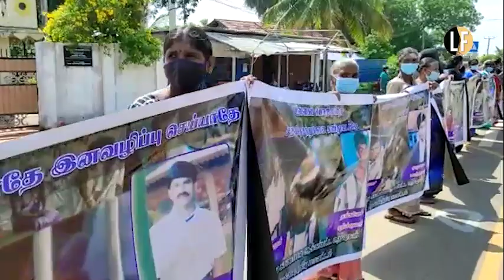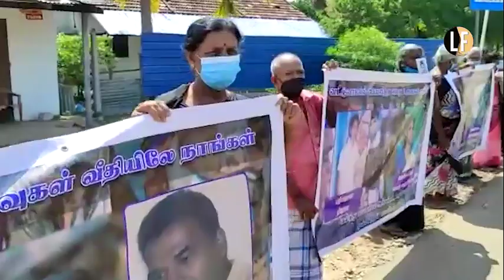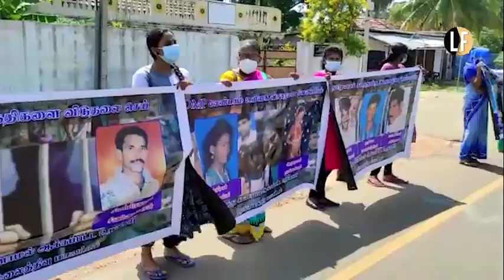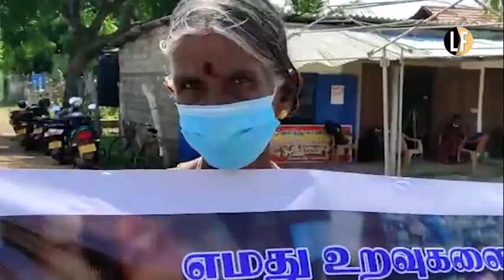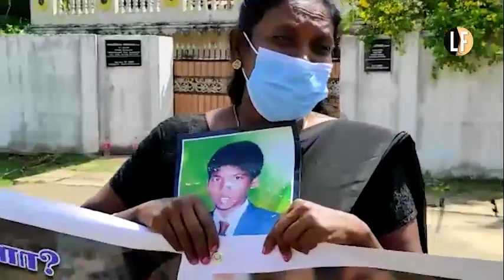Protests in Mullaitivu demanding justice for ones who, disappeared forcibly during & after War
Protests in Mullaitivu on the 1696th day of the ongoing protest since 2017 demanding justice for their loved ones, including children who were subjected to enforced disappearances during and after the Warzone